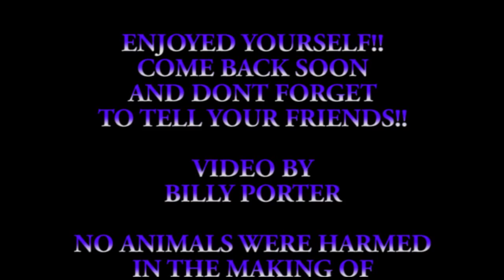Alison Domino 12–06 15